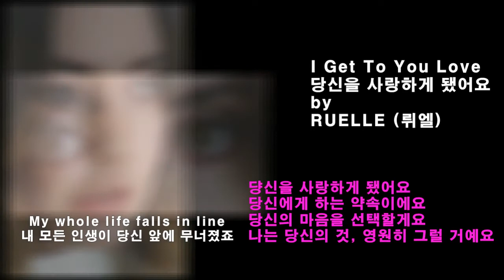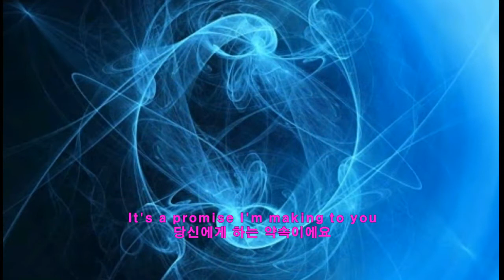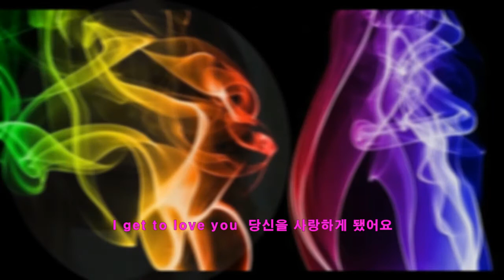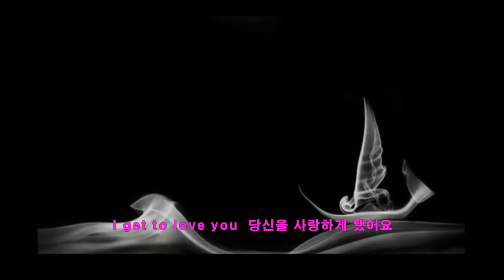I Get to Love You - RUELLE 당신을 사랑하게 됐어요